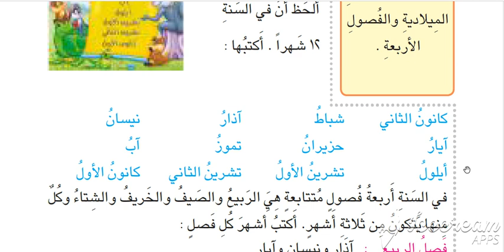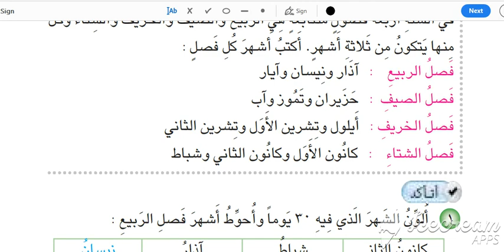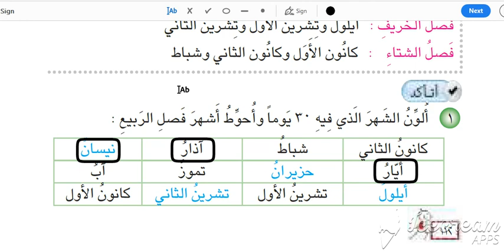ثاني ابتدائي-رياضيات - اشهر السنة ج2